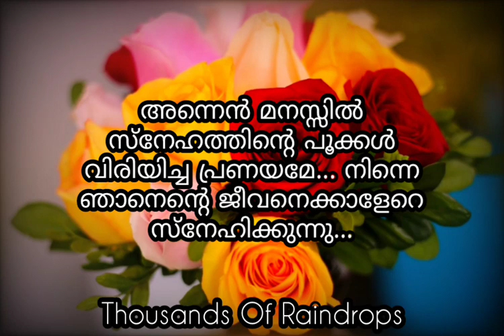മനസ്സിൽ സ്നേഹത്തിൻ്റെ പൂക്കൾ വിരിയിച്ച പ്രണയമേ | Love Quotes Malayalam